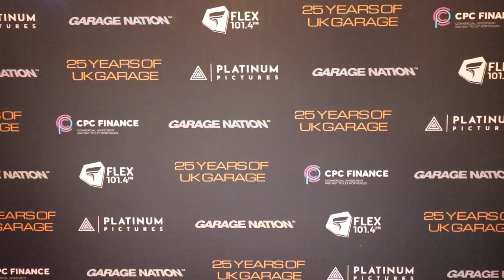25 Years of UK Garage Premiere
25 Years of UK Garage Premiere in Vue Leicester Square.

Featuring:
Ray Wright
Terry Stone
Neutrino
Oxide
Mike 'Ruffcut' Lloyd
Jason Kaye
MC DT
Dj Sense
MC PSG
Kele Le Roc
DJ Rhi Rhi
MC Neat
DJ Luck
PRESHUS
Leo 'The Lion' Ihenacho
MC Fizzy - Genius Cru
Ck Pee

Music featured on the YouTube episode - Patrick Patrikios - Know Myself